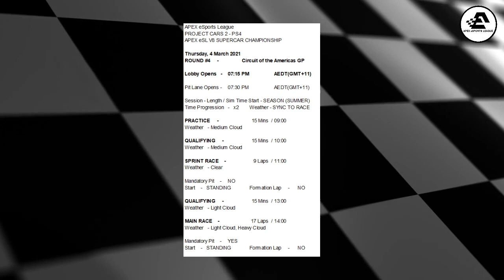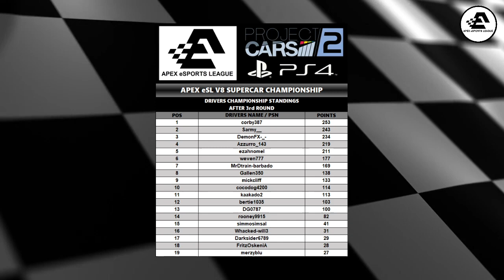APEX eSL V8 Supercar Championship - Round 4 - Circuit of the Americas GP - Project Cars 2 - PS4 - LI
APEX eSL V8 Supercar Championship - Round 4 - Circuit of the Americas GP - Project Cars 2 - PS4 - LIVE Broadcast - APEX eSports League